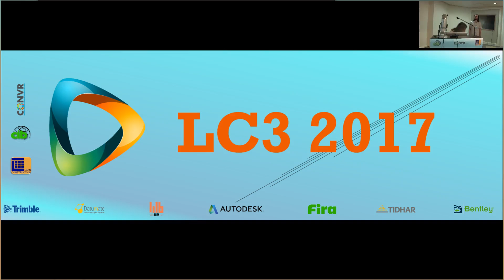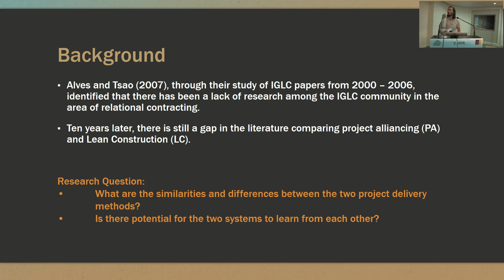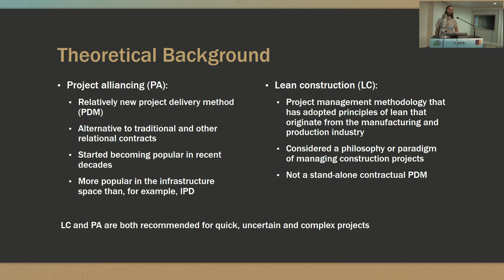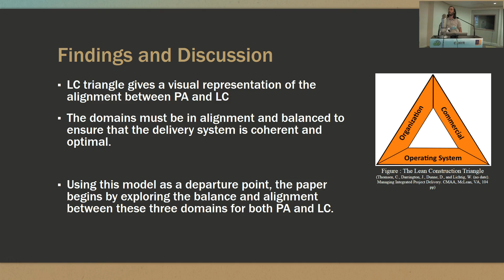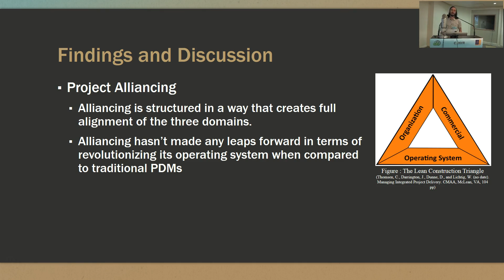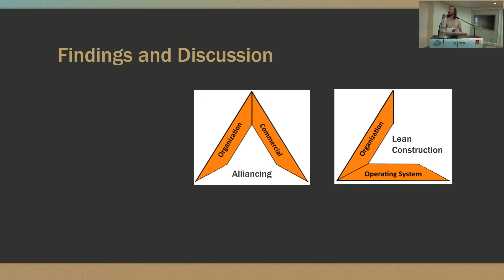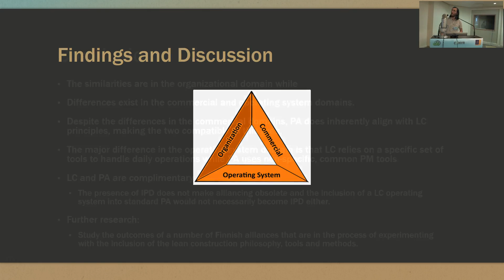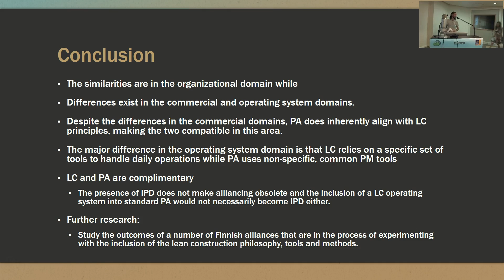IGLC Paper 196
A COMPARISON OF PROJECT ALLIANCING AND LEAN CONSTRUCTION. Brendan Young, Ali Hosseini and Ola Lædre. A3 | Paper